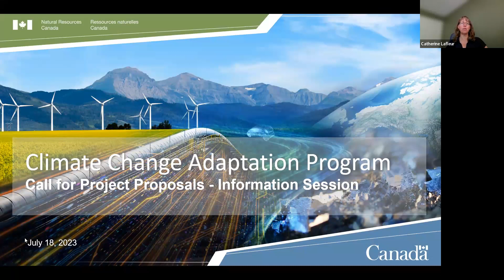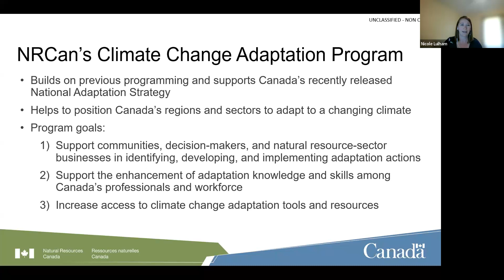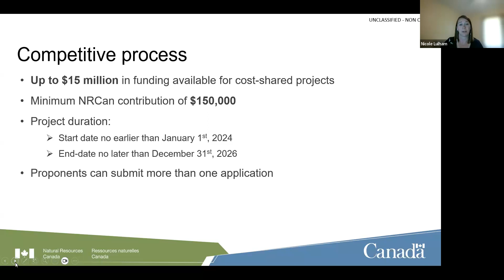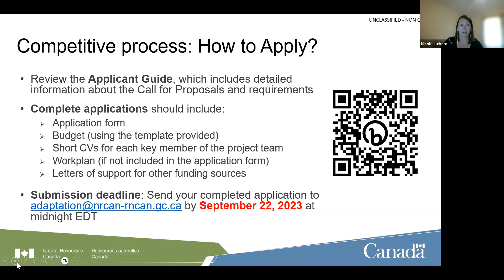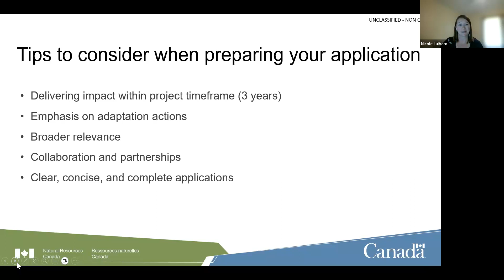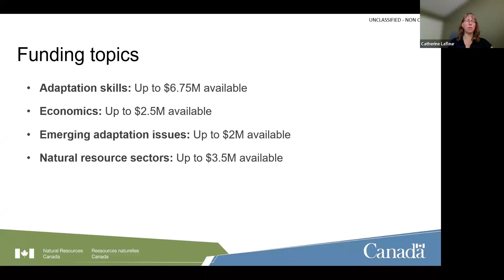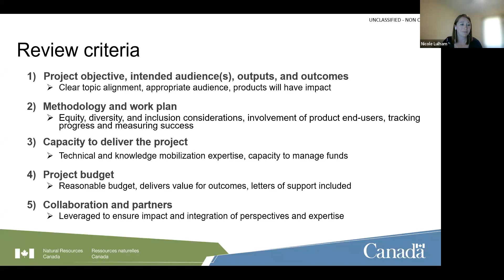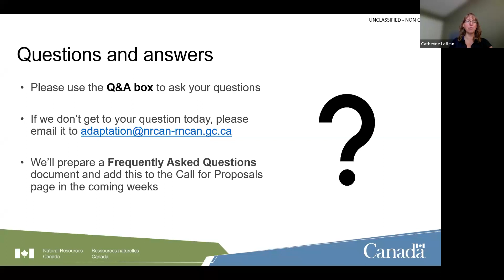Information session - Climate Change Adaptation Program Call for Proposals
This information session, hosted by the Climate Change Impacts and Adaptation Division, provides information about the Climate Change Adaptation Program’s Call for Proposals and answers questions from applicants.